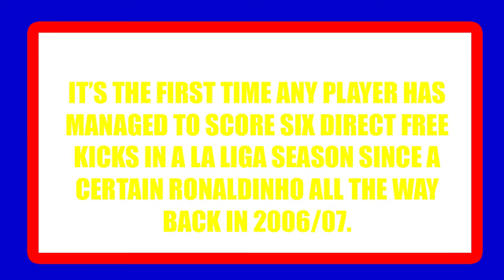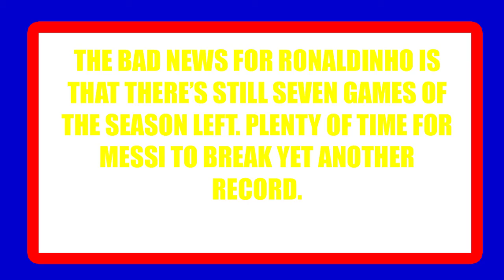Lionel Messi equals Ronaldinho’s free kick record against Leganes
Lionel Messi was at it again against Leganes on Saturday as he scored his sixth free kick of the season to put Barcelona ahead.

The Argentine has been lethal from set pieces this season and proved it yet again as he flighted the ball over the wall and past goalkeeper Pichu Cuellar.

It’s the first time any player has managed to score six direct free kicks in a La Liga season since a certain Ronaldinho all the way back in 2006/07.